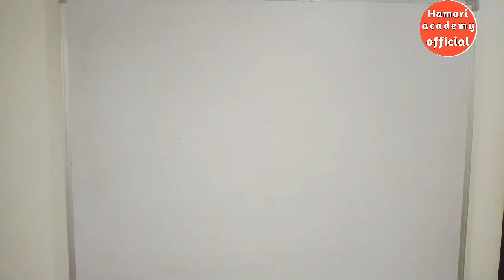RRB Ntpc Result 2022 कब आएगा ? rrb ntpc result •rrb ntpc level 2,3,5 result•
welcome to Hamari academy official
and my name is Abhay Rawat
 so friend in this video we will discuss about railway NTPC exam result level 2,3 and 5
when will the result announced  RRB NTPC exam .
this is important for all candidate who are you  eagerly waited for your result .
RRB NTPC result will be announce shortly.
 Hamari academy official